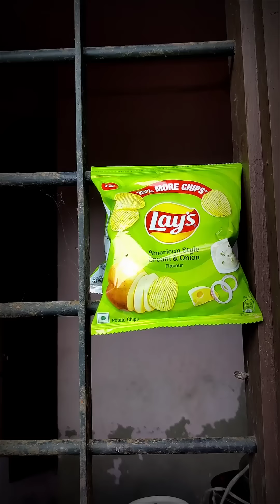Lays Injurious To Health 😂| ചേച്ചി അനിയനെ പഞ്ഞിക്കിട്ടു | Watch Twist 😂